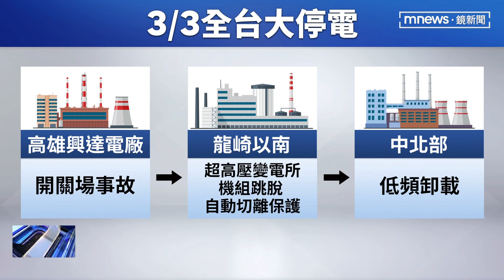0303全台大停電！ 興達電廠開關場故障釀禍｜鏡新聞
全台灣總計549萬用戶受到影響。其中高雄最嚴重，有186萬戶停電，對此，經濟部長王美花，率台電主管，向全國道歉。